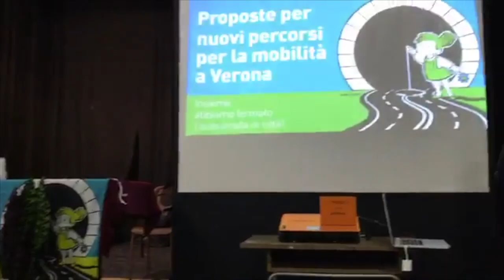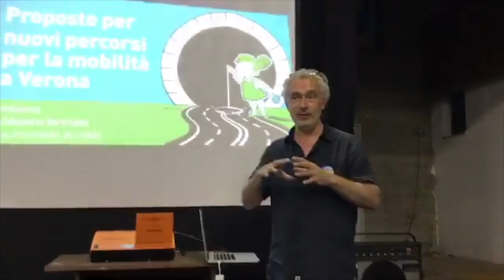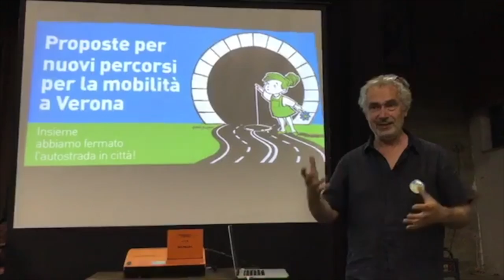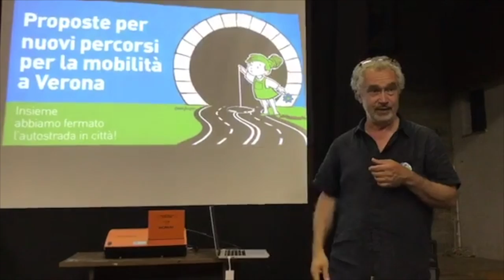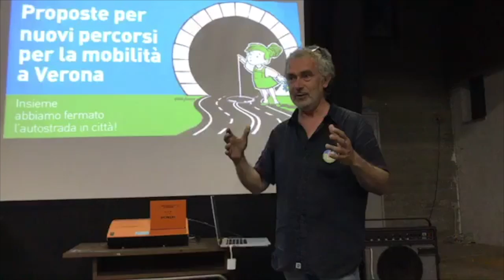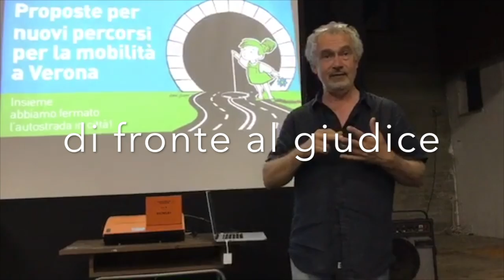Traforo delle Torricelle: 13 anni di storia in 8 minuti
Assemblea pubblica del 30 giugno 2017 dove si racconta, in gran sintesi, la storia del comitato di cittadini contro il collegamento autostradale delle Torricelle.